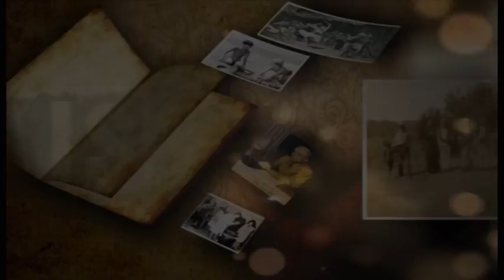Linda Rama ne Jamais Vu, 18 Korrik 2014